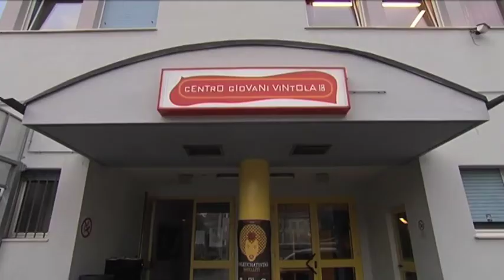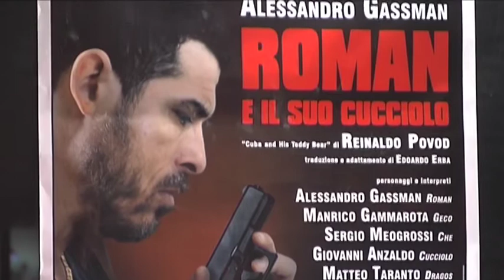Giovani in scena 2011-2012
Giovani in scena 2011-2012: video riassuntivo di tutto il corso